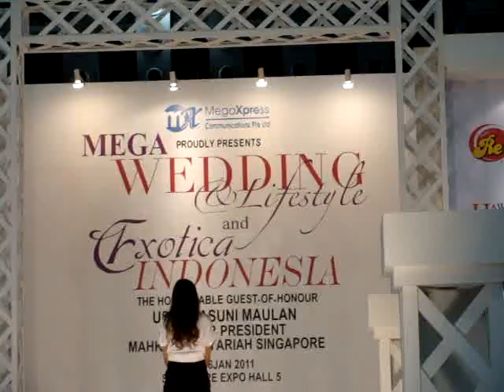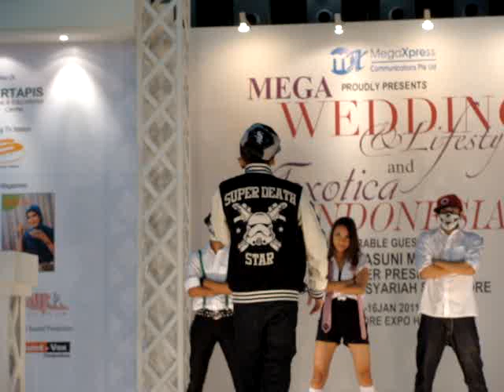Caprice - Take You To Mars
@ Singapore Expo